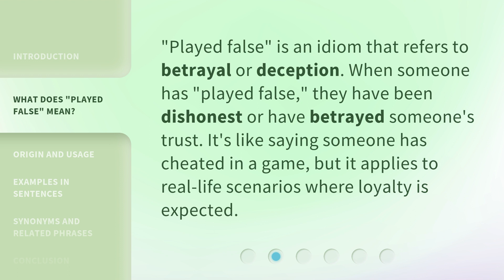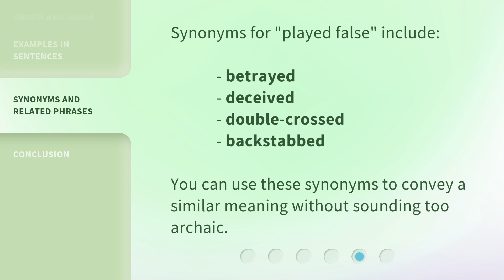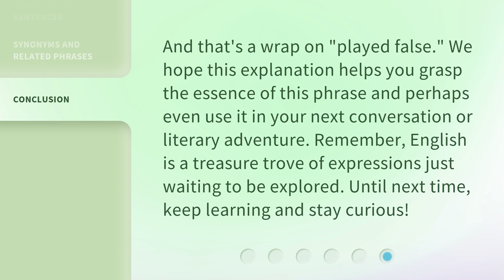Unraveling the Meaning of "Played False"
Unraveling the Meaning of 'Played False' • Discover the true interpretation and significance behind the phrase 'Played False' in this intriguing video. Explore its historical origins, cultural connotations, and modern applications. Uncover the hidden layers of this enigmatic expression and gain a deeper understanding of its impact on language and communication.

00:00 • Introduction - Unraveling the Meaning of "Played False"
00:31 • What Does "Played False" Mean?
00:52 • Origin and Usage
01:15 • Examples in Sentences
01:32 • Synonyms and Related Phrases